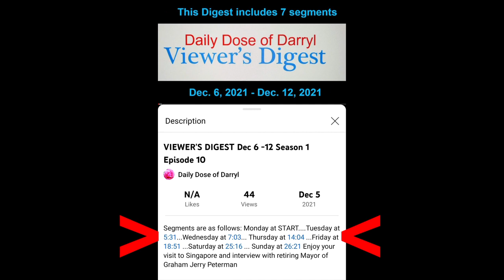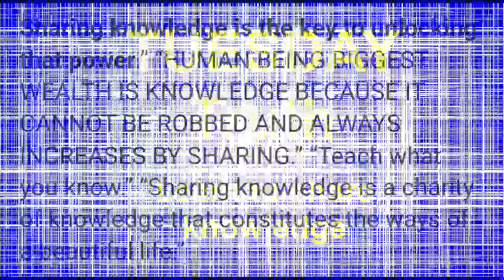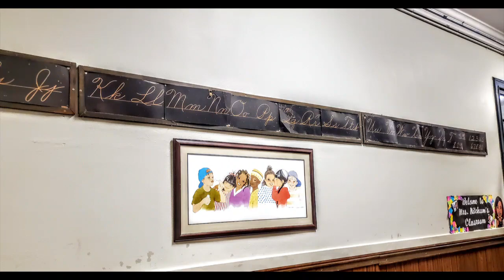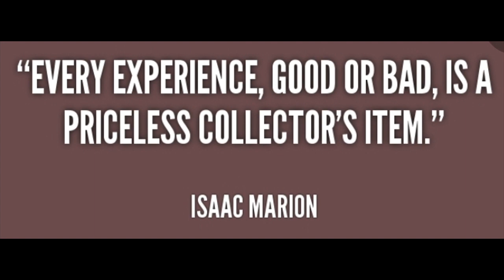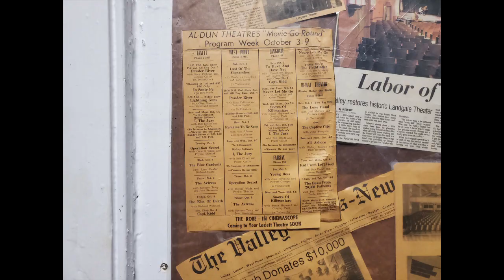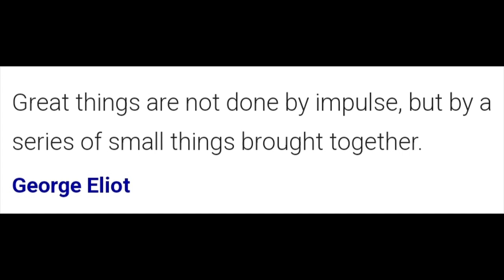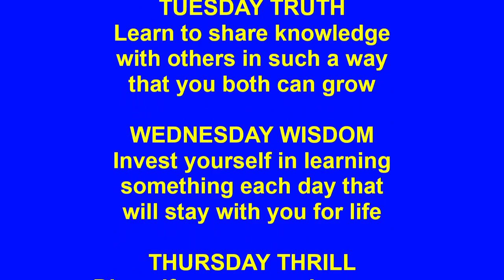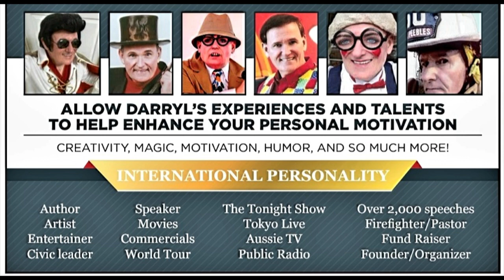The Fountain of Knowledge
This week focuses on a trip back to my amazing elementary school that will be closed this year.  This episode reveals 5 great lessons and includes some priceless footage for future generations.  All seven  days are included in the Episode 35 of Season 1 of the Viewers Digest
7 days in 18 minutes
Intro = START
Monday=0:57 .Magic (A caring vision for the future)
Tuesday = Click here 2:56 .Truth (Learn to share knowledge)
Wednesday = Click here 5:12 .Wisdom (Invest in learning)
Thursday = Click here 7:51 .Thrill (Embrace a variety of experiences)
Friday = Click here 11:59 .Flashback (Little bits add up to big impacts)
Saturday = Click here 15:27 .Summary (Review)
Sunday = Click here 16:15 .Silence (Reflection & Action)
Trailer and INFO = Click here .17:08
Watch them as often as you please!
Watch them in any order you please!

MISSION STATEMENT

Responding to the free and gracious gift of God, I am…
Using humor, the art of illusion, modern technology,
and decades of serving God and communities,
to work every day
to uncover the beauty in all people and experiences
endeavoring to educate, entertain, and inspire.
Each Dose on this channel
can help move us toward
a better, healthier, and more informed mind, body, and spirit.
I’m excited to be a small part
of the expanding of our capacity
to learn, love, and forgive
and together leave this world a better place for all.